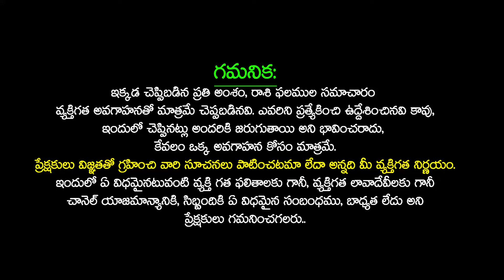జూలై 31 వరకు కుంభ రాశి వారికి జరిగేది ఇదే Kumbha Rashi July 2024 Phalithalu kumbarasi Telugu Udayam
జూలై 31 వరకు కుంభ రాశి వారికి జరిగేది ఇదే Kumbha Rashi July 2024 Phalithalu kumbarasi Telugu Udayam Rasiphalithalu 2024 | Astrologer Dr.Macha Gowri Shankar Rasiphalalu 2024 | Kumbha Rasi July 2024 Phalithalu Telugu | Kumbha Rashi July 2024 Aquarius Monthly Horoscope Kumbha Rasi Phalalu July 2024 Telugu | Kumbha Rasi Phalithalu Telugu | Capricorn Horoscope 2024 | Kumbha Rasi Prediction 2024 | Telugu Udayam